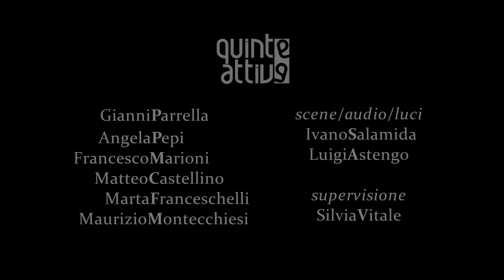I Giusti - QuinteAttive - Trailer HD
"I GIUSTI"
di Albert Camus

con: Gianni Parrella, Angela Pepi, Maurizio Montecchiesi,
Francesco Marioni, Marta Franceschelli e Matteo Castellino.
luci/audio: Ivano Salamida e Luigi Astengo
supervisione: Silvia Vitale